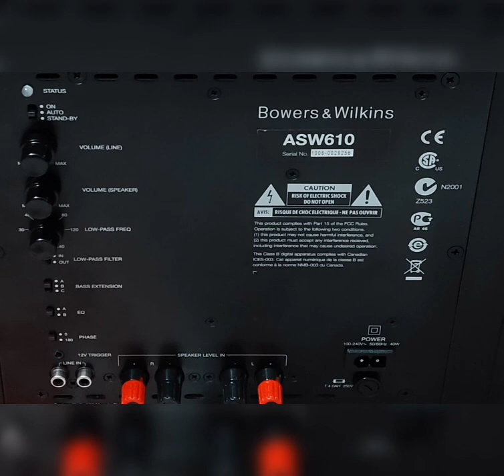B&W Bowers & Wilkins model : asw610 10"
want to buy please contact the number.
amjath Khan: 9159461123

Bowers & Wilkins
model : asw610

Key Features:

Audiophile-grade powered subwoofer for home theatre systems
Sports a long-throw 10" paper / Aramid fiber cone woofer in a front-firing placement
Efficient & powerful 200 Watts Class D

amplifier built-in

Robust closed MDF wood box with a vinyl wrap built for the long run
Stereo Line In (RCA Phono), Speaker In (Binding post), & 12v trigger (3.5mm jack)

inputs

Volume controls, low-pass filter frequency, bass roll-off alignment, & phase switch
Intuitive auto sense on/standby feature for power saving